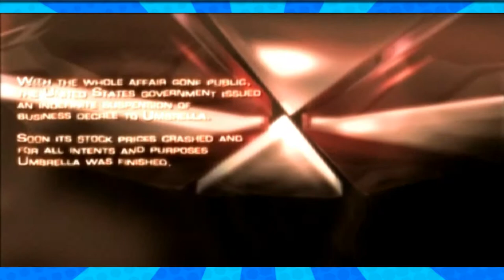Resident Evil 4 - Part 1 - (No Subtitles) - Player 3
This game has no subtitles unfortunately